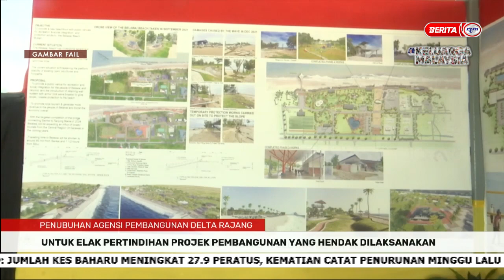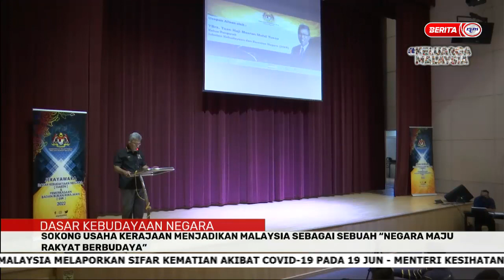21 JUN 2022 – BERITA PAGI SARAWAK